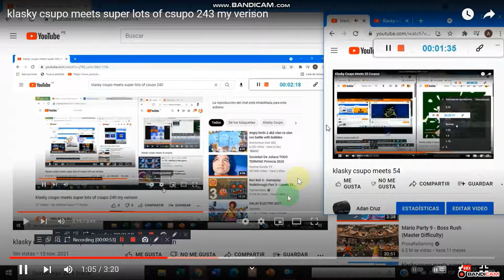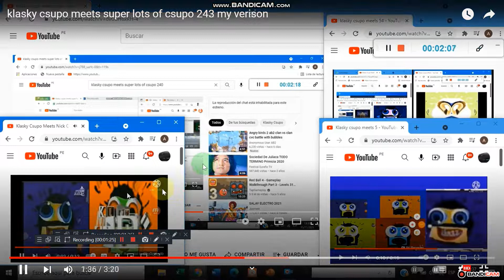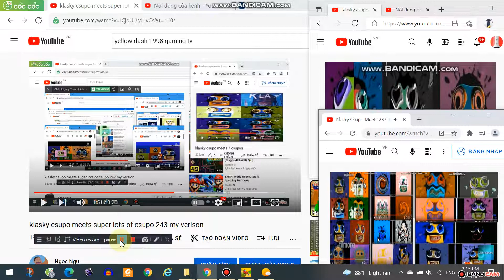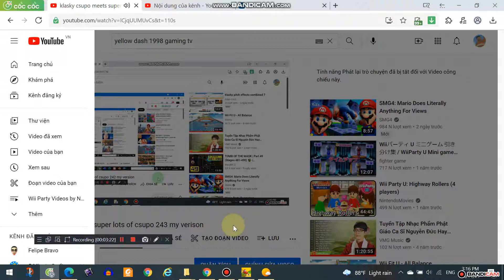klasky csupo meets super lots of csupo 244 my verison